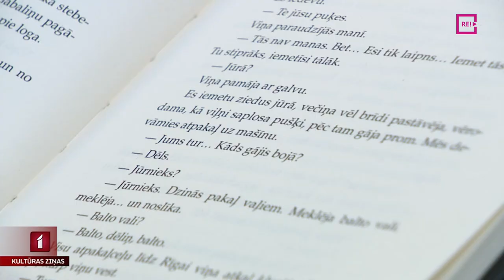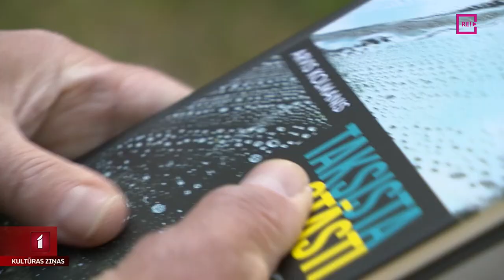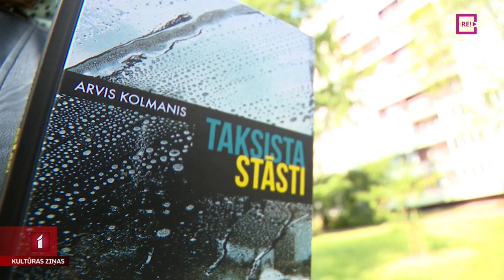Arvja Kolmaņa raidluga pārtapusi grāmatā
Gandrīz 30 gadus pēc debijas literatūrā klajā nākusi rakstnieka, tulkotāja un scenārista Arvja Kolmaņa grāmata “Taksista stāsti”. Nosaukums varētu būt pazīstams daudziem radio klausītājiem, jo 2015. gadā “Taksista stāsti” kā seriāls Ināras Kolmanes režijā iestudēts Radioteātrī. Pēc krietnas revīzijas raidluga pārtapusi grāmatā un, ticams, ka vēl pēc laika “Taksista stāsti” nonāks arī uz ekrāniem. Turpina Zane Brikmane.